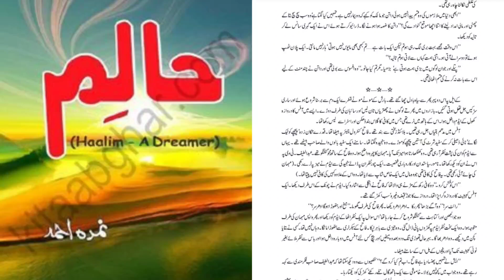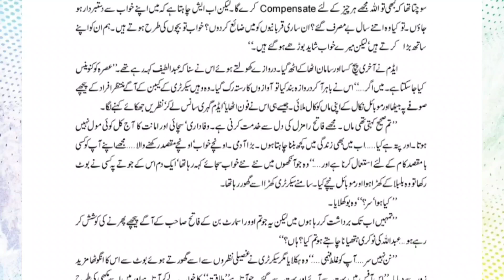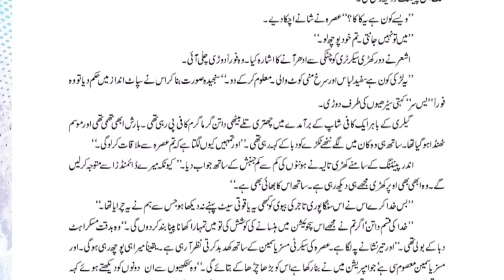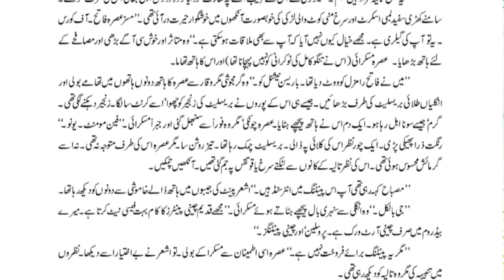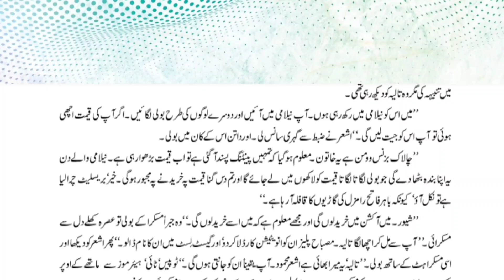Haalim Episode 9|| by Nimrah Ahmed ||audio novel book❤️||best novel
haalim novel episode 1 haalim episode 2 haalim by nimra ahmed haalim part 1 haalim complete novel by nimra ahmed nimra ahmed novels nimra ahmad official halim namra ahmed novels haalim part2 haalim epi 1 all episodes of haalim halim novel by nimra ahmed taliya bint murad haalim novel in urdu

nimra ahmed hit novels

romantic novels novel urdu romantic urdu novels best urdu novels romantic novels in urdu

peer kamil
peer kamil full sto

Voice Over:

/umeraahmed